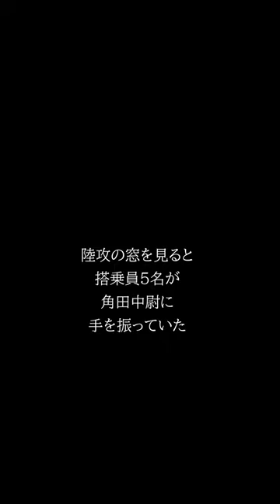撃墜王「角田和男」自爆する陸攻